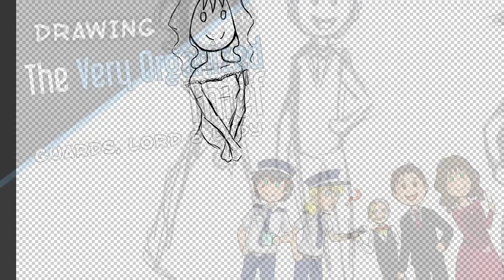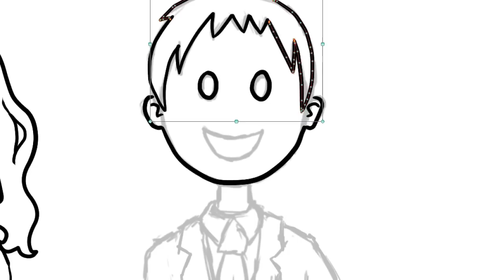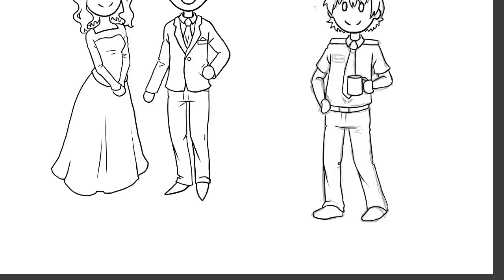Drawing The Very Organized Thief - Guards, Lord & Lady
Some artwork for our Kickstarter. There are less than 24 hours to go for the The Very Organized Thief Kickstarter!

I used Adobe Photoshop 5.5 to draw, Bandicam to record, and Premiere Pro 5.5 to edit the video together!